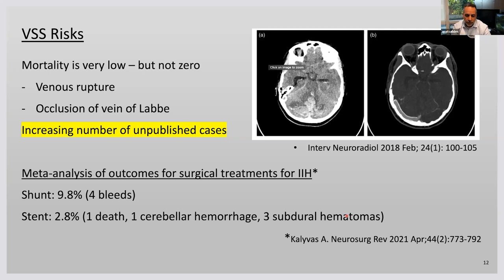IIH and Risks of VS Stenting w/ Dr. Athos Patsalides